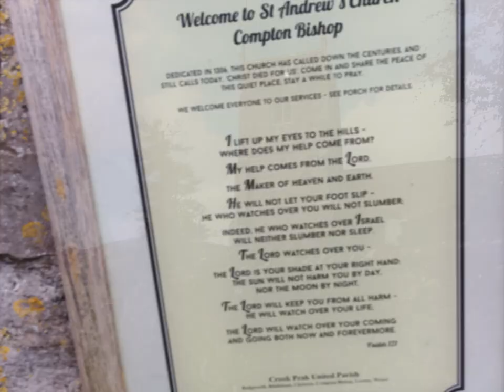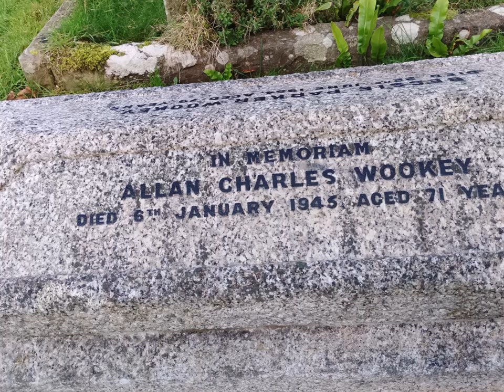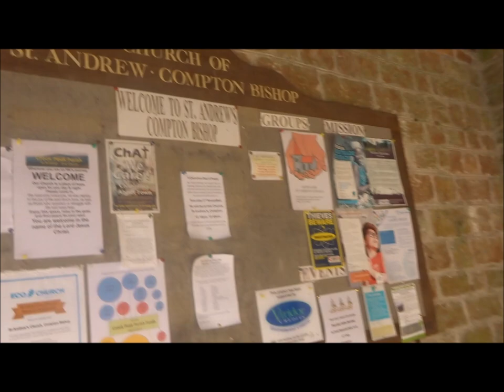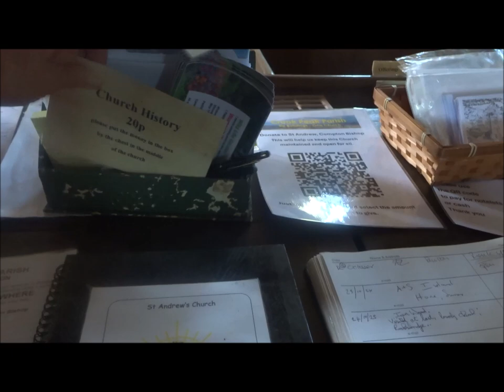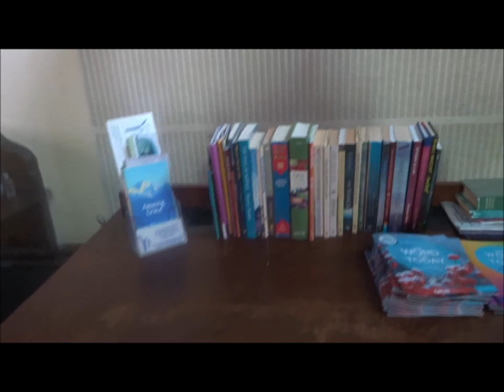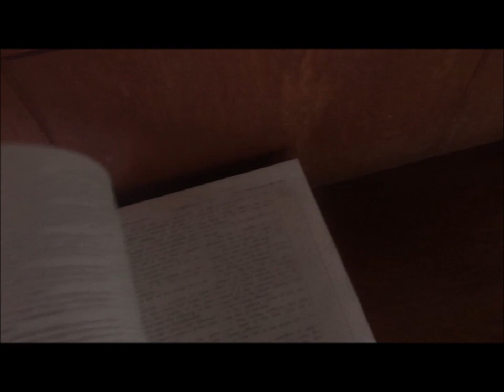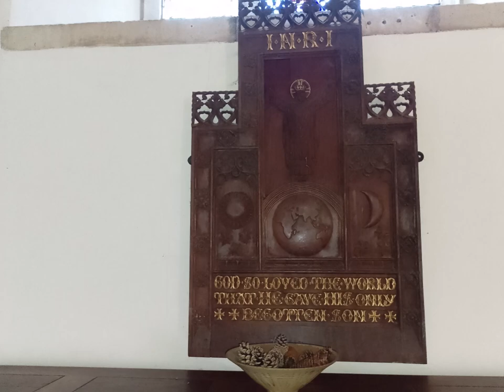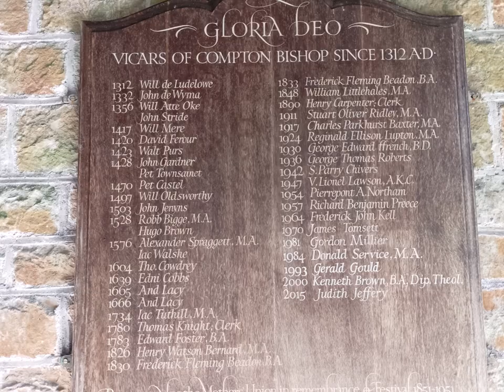Winscombe Circular Hike, Part III, St Andrew's Church of Compton Bishop & Remembering Cousin Barbara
I first visited this church during a cycle ride on a hot summer's day about 15 years ago while carrying out family tree research for a 3rd cousin of Canada with Somerset roots.My first impressions while sitting on a little bench close to the church was 'Quintessential Beauty'--such a peace in this quiet little hamlet in the embrace of Crook Peak.I have visited most years since that first encounter using hiking over the hills and always feeling refreshed by the time I leave to climb back up for various routes home. Family Tree research brought me and my Canada family tree together--shared ancestry and common ancestors of London--the Fletchers Some family,like many people, took up the opportunity to emigrate to places like Canada, Australia, South Africa and the USA--assisted passages etc...and around about the time Pre WW1. with some Canada emigrants still participating and dying in WWI as part of Expeditionary Forces...Decades later Family Tree people like me started in earnest to trace their ancestors finding, locating and sharing information.
I often say that Walking and Family Tree research are my saviors--distract and heal .Anyway folks this video is just me arriving at Compton Bishop and wandering about absorbing the history, the geology and the beauty all around including the church architecture and the arms of the landscape embracing this little hamlet...